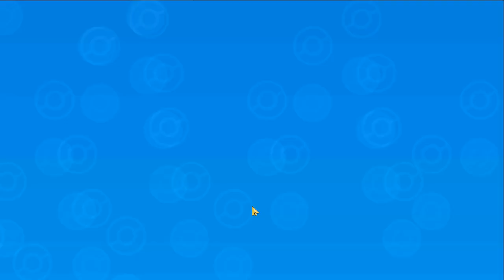Ganhei 1 Snorlax Compensa usar? (Pokémon Monster VS, Monster of Glory)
Pokémon ONLINE: (Monster VS, Monster of Glory, Pokémon Evolution)

Servidor: 115 Chansey